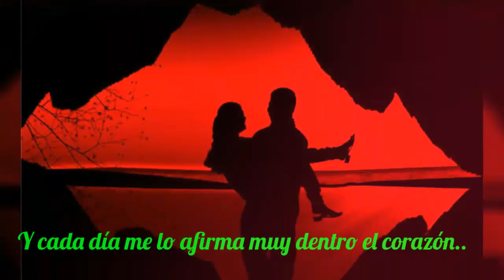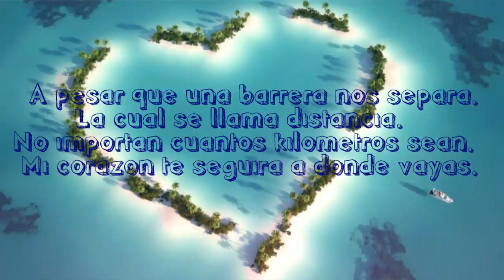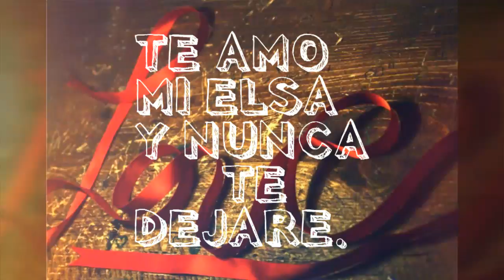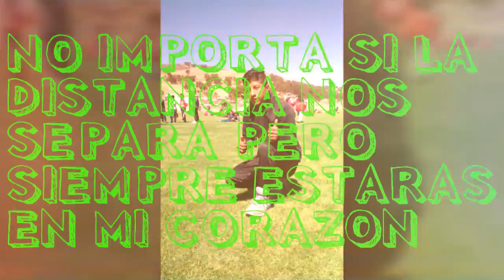dedicatoria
.°dedicado ami novia ely°.